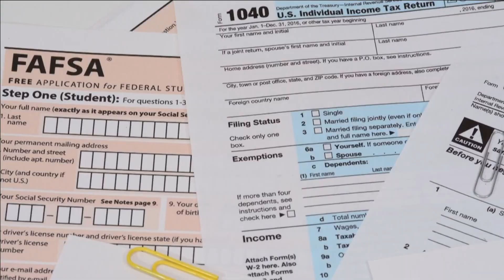Senator Gillibrand pushing to protect SAVE plan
SENATOR IS PUSHING CYBER ACADEMY FOR STUDENTS TO DO five years of public service IN the cyber or digital field. WOULD Get their college tuition paid for up front.